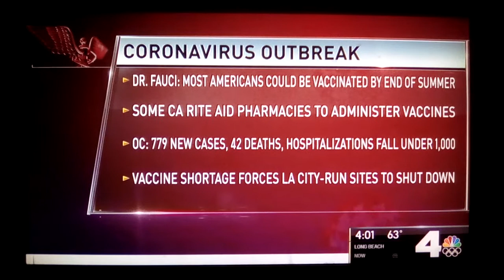February 11, 2021